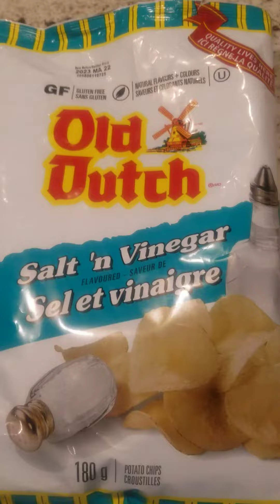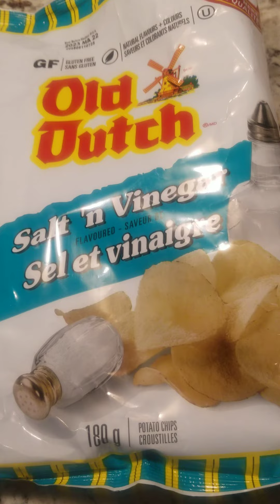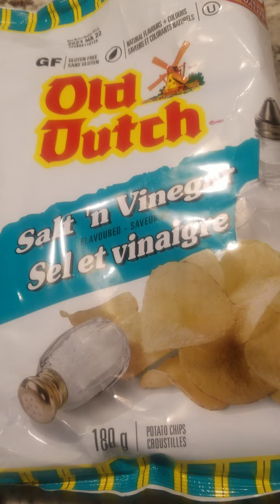Old Dutch Salt 'n Vinegar Flavoured Potato Chips